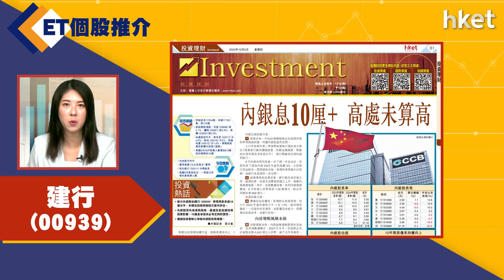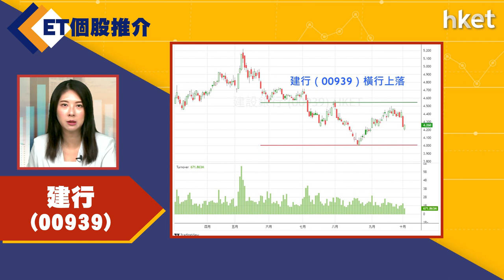【ET個股推介】建行(00939)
今日ET個股推介－建行(00939)